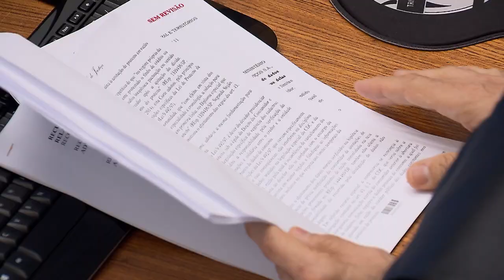Clique STJ - Empresa Falida (27/05/2019)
Empresa falida não pode contestar indisponibilidade de bens dos sócios. A decisão é do Superior Tribunal de Justiça.